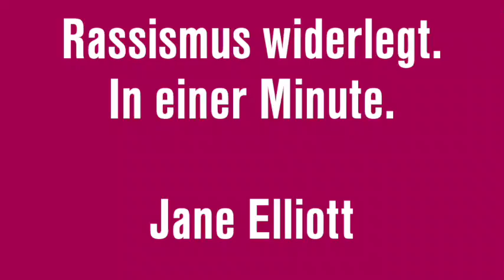Jane Elliott - Rassismus widerlegt. In einer Minute.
Wir machen das Beste aus Hass: Hilfe! Unterstütze uns dabei! Sende oder Spende.

Du kannst uns jetzt ‪#‎boosten‬! Durch jede Online-Bestellung über boost entsteht eine Spende, die Dich keinen Cent kostet, uns aber hilft, aus Hass Hilfe zu machen. Mach auch Du mit!